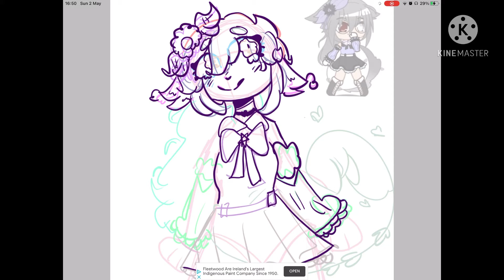AlliumsArtContest 😎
Time took to draw:42 minutes